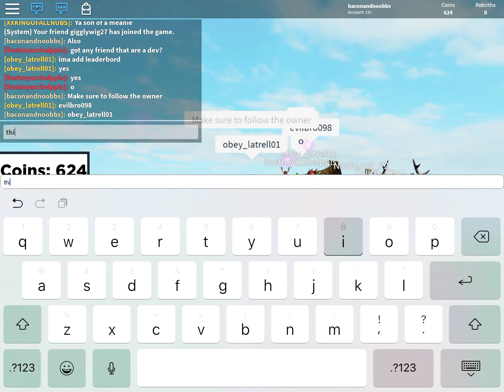Coin simulator | Roblox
This game is called Coin simulator make sure to check this awesome game out!